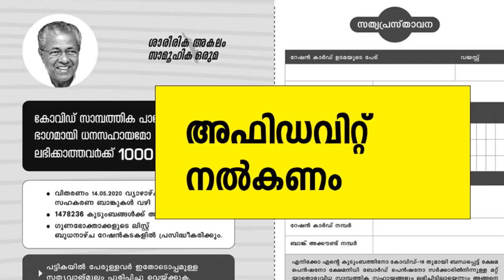റേഷന്‍ കാര്‍ഡിന് 1000 രൂപ സഹായം | വിതരണം നാളെ മുതല്‍| RS 1000 FOR RATION CARD OWNERS | LIST PUBLISH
1000 രൂപ വീതം ധനസഹായം 14 -ാം തിയ്യതി മുതല്‍ ബാങ്ക് ജീവനക്കാര്‍ വീട്ടിലെത്തിക്കും, അര്‍ഹരുടെ ലിസ്റ്റ് ബുധനാഴ്ച്ച റേഷന്‍ കടകളില്‍